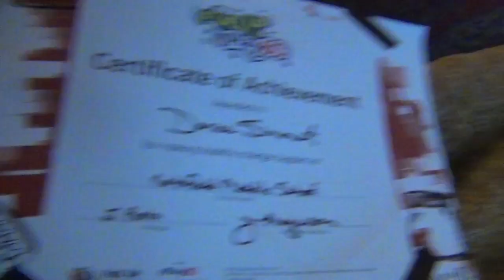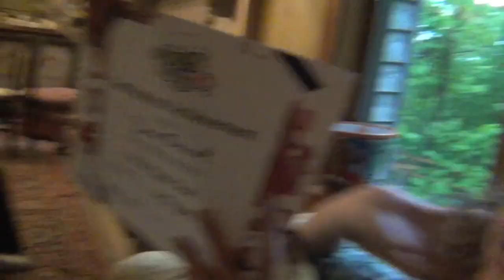CONGRATS GRADUATE!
OH MY GOOODNESS my little sister is all grown up and graduating high school!